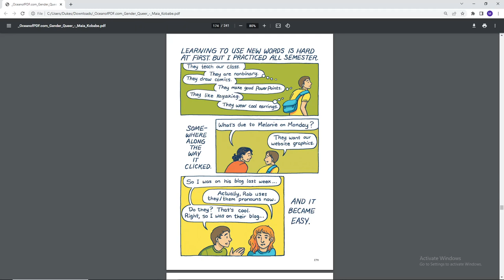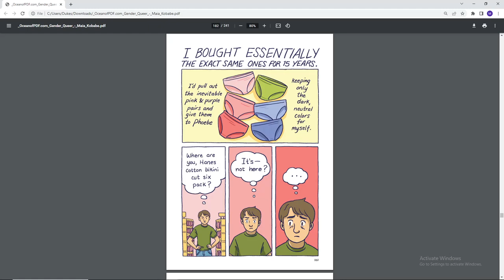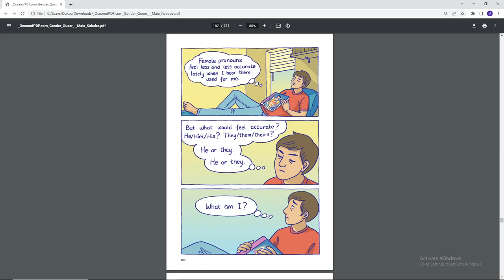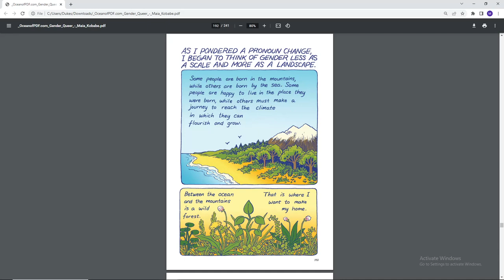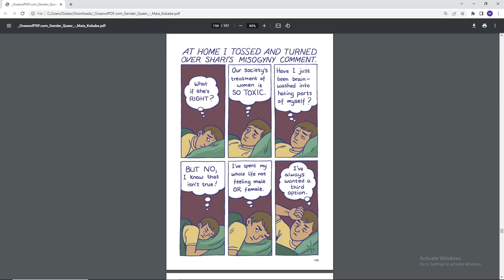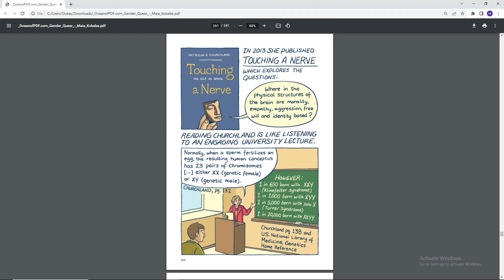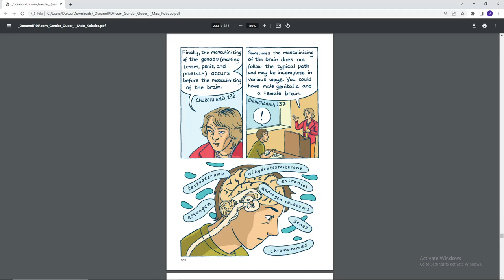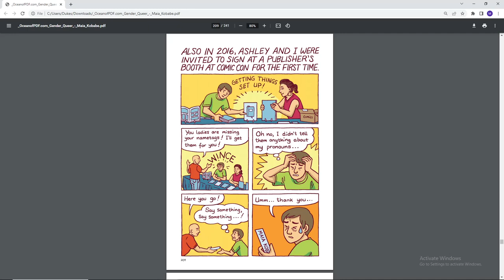Gender Queer Reading 5/6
Missouri SB 775 has banned any books that are considered to be overly adult themed or pornographic in nature. Gender Queer is one of the most infamous books that has been banned.  I have found a PDF of the book and am reading it to allow for public debate. I believe parents especially should watch and listen to the books entirety before forming an opinion.

I read the book in one take. I did not read the book prior to the recording. I make mistakes and am by no means a professional. I have read this simply because it is a point of interest and I believe the adult public should have the opportunity to review the contents of this book and come to their own conclusions.  Please be respectful to each other and maintain a civil debate in the comment section.